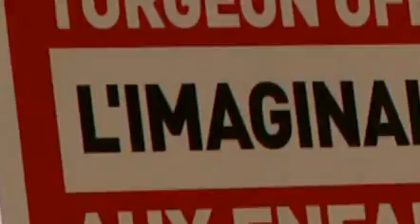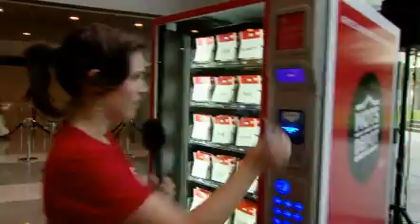Marie-France Bazzo, Fondation pour l'alphabétisation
Melissa Maya rencontre Marie-France Bazzo pour parler de la Fondation pour l'alphabétisation et de Mots Dépôt.